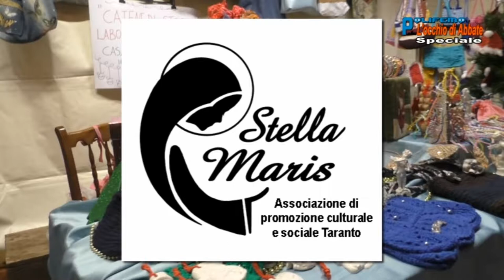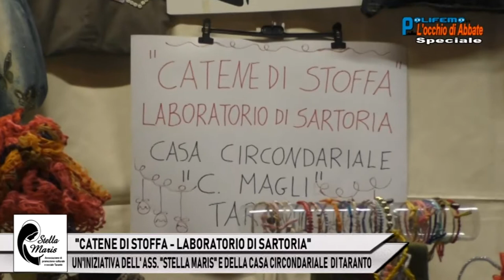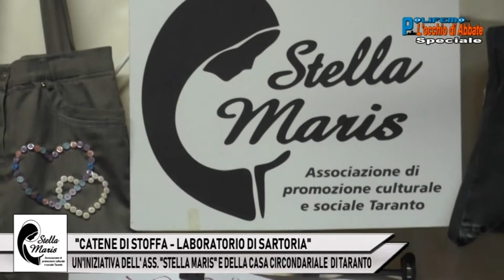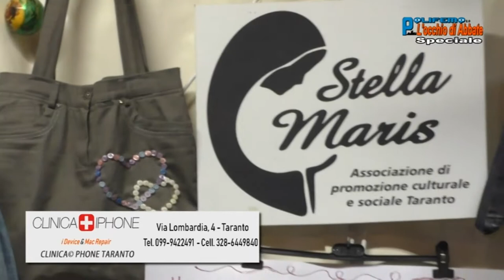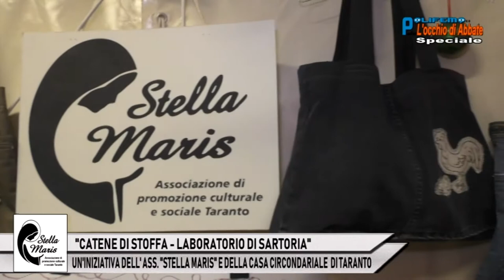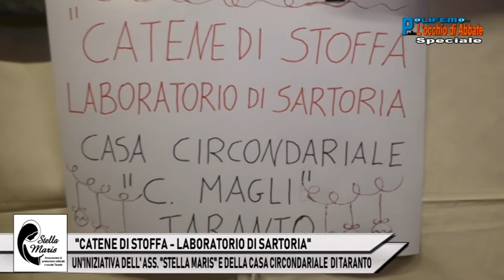"CATENE DI STOFFA-LABORATORIO DI SARTORIA": INIZIATIVA ASS. "STELLA MARIS" E CASA CIRCOND. TA